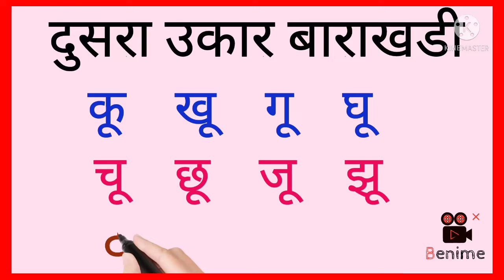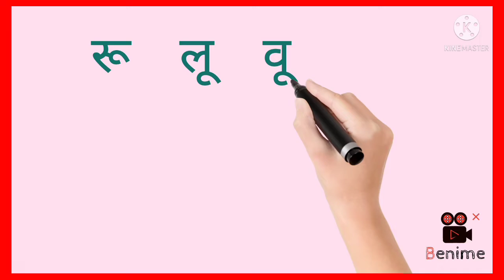दुसराऊकारबाराखड बाराखडी मराठीबाराखडी बाराखडीवाचन बाराखडीवाचनवलेखन बारहखडी barakhadi barhkhadi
# ककबूतरखडूगणपती
# कखगघलेखन
ka-kha-,withcartoon
# ककमळख-खडू
# ककमळ
घघर
# MarathiBarakhadigeet
varnamala
# ककमळख-खडू
# ककमळ
घघर
# MarathiBarakhadigeet
varnamala
BalgeetHow to write Barakhadi how to learn Barakhadi how to practice for speaking barakhadi in Marathi learn Barakhadi with picture learn barakhadi with picture barakhadi writing and speaking how to draw 12 Khadi how to write Barakhadi बाराखडी लेखन कसे करावे बाराखडी वाचन बाराखडी वाचन व लेखन बाराखडी कशी शिकवावी बाराखडी बाराखडी चे वाचन कसे करावे प्रॅक्टिस कशी करावी बाराखडी बाराखडी मुलांसाठी बाराखडी लेखन मुलांसाठी बाराखडी वाचन व लेखन मुलांसाठी बाराखडी क कमळ खडू गणपती घड्याळ चमचा क ते ज्ञ बाराखडी बाराखडी काना वाचन बाराखडी वाचन बाराखडी वाचन दुसरी वेलांटी बाराखडी वाचन पहिला उकार बाराखडी वाचन दुसरा उकार बाराखडी वाचन एक काना एक मात्रा बाराखडी वाचन एक काना दोन मात्रे बाराखडी वाचन अनुस्वार बाराखडी वाचन बाराखडी वाचन क ला काना का ख ला काना खा पहिला उकार कू पहिला उकार कू क ची पहिली वेलांटी की क ची दुसरी वेलांटी की मला एक काना एक मात्रा को कला एक काना दोन मात्रे कवर अनुस्वार कम कपुढेविसर्ग कः ko la khanaka kvhi Paheli wale aunty ki क ला काना का लेखन ख ला काना खा लेखन खजा पहिला उकार गखुलेखन
खताचा दुसरा उकार कू लेखन कला एक काखू कच्चा पहिला उकार दुसरा उकार कूक एक काना एक मात्रा को ख ला एक काना एक मात्रा खो ख ची पहिली वेलांटी की क ची पहिली वेलांटी की कवर अनुस्वार कं कपुढे विसर्ग कः
# ककमळख-खडू
# ककमळ
घघर
# MarathiBarakhadigeet
varnamala
खताचा दुसरा उकार कू लेखन कला एक काना एक मात्रा को खोला एक काना एक मात्रा खो खजा पहिला उकार खू कच्चा पहिला उकार दुसरा उकार कूक एक काना एक मात्रा को ख ला एक काना एक मात्रा खो ख ची पहिली वेलांटी की क ची पहिली वेलांटी की कवर अनुस्वार कं कपुढे विसर्ग कः